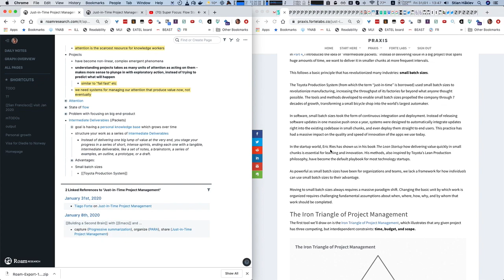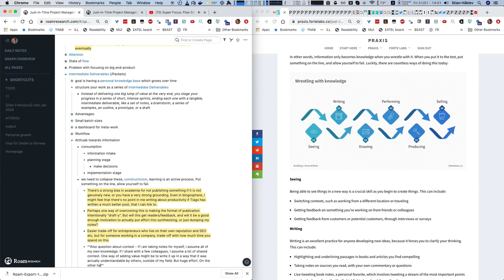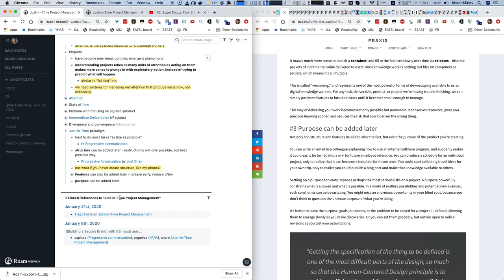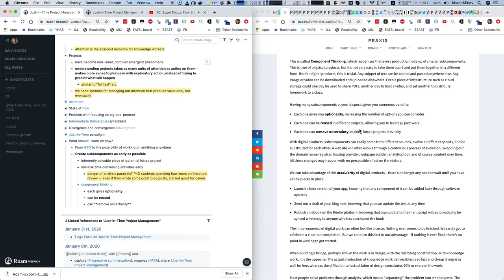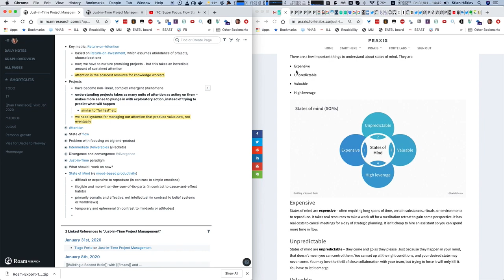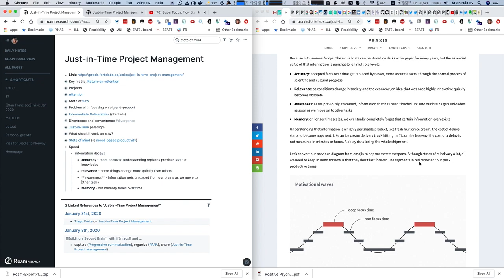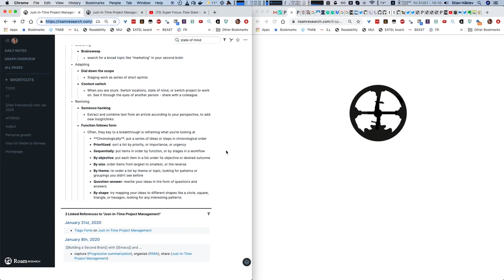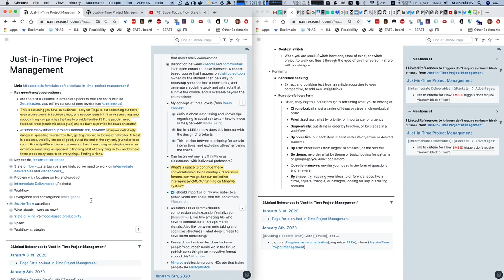1.5 hrs of reading and annotating Tiago Forte's guide to digital productivity in Roam Research